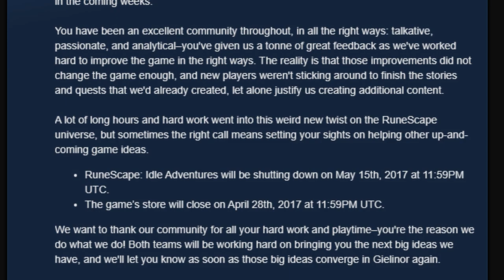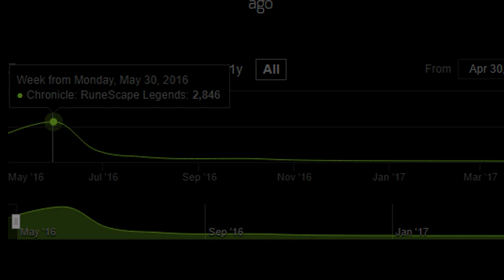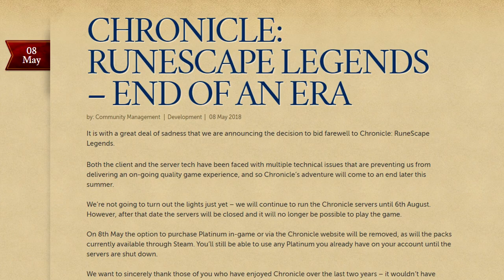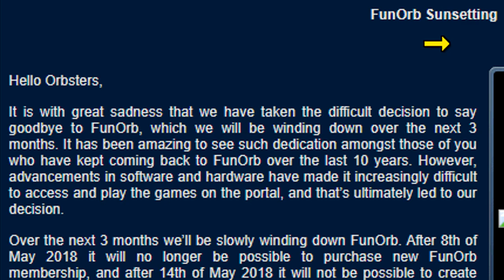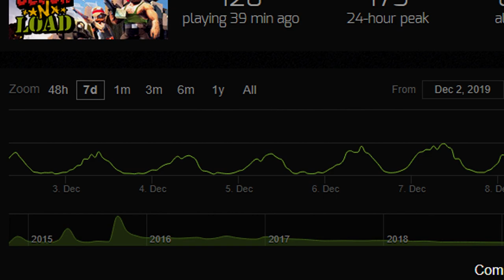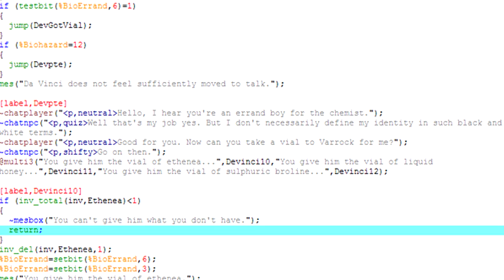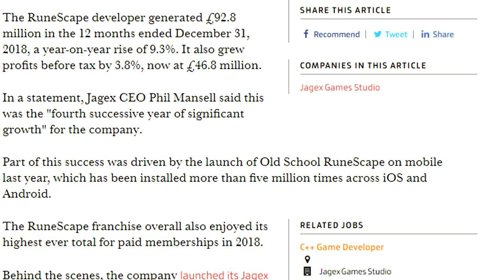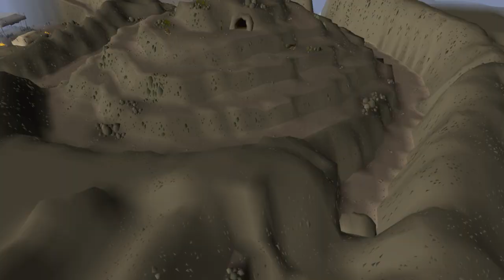The History of Jagex's Failure as a Game Development Company!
Hey guys, today I wanted to have a look at some of the other games jagex has developed. To put it lightly, jagex has not had much success outside of runescape.

Over the years multiple games have come and gone. We have games like 8realms, Chronicle: RuneScape Legends and Block N Load. Most of these have failed miserably. Today I want to look at why. First I am going to look at the history of these failed games, and then try to deduce the future of jagex.

Clan Chat:
"FlippingOSRS"